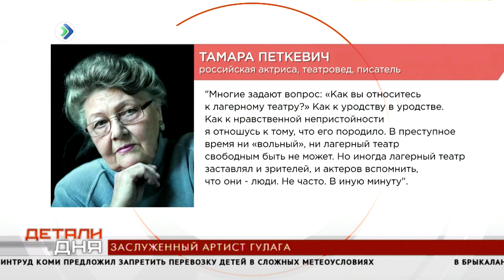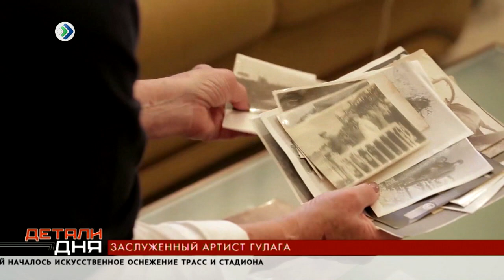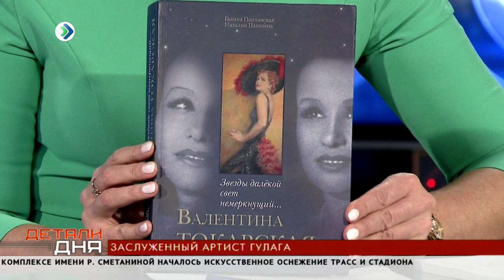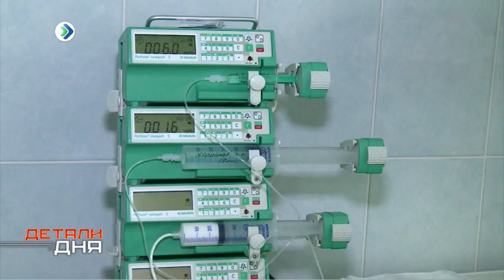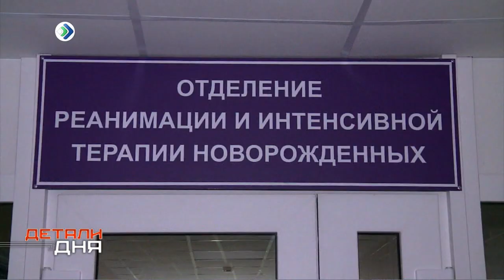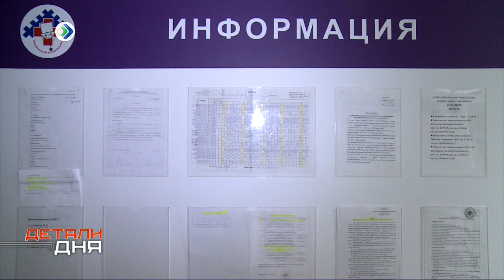"Детали дня." 31 октября 2017